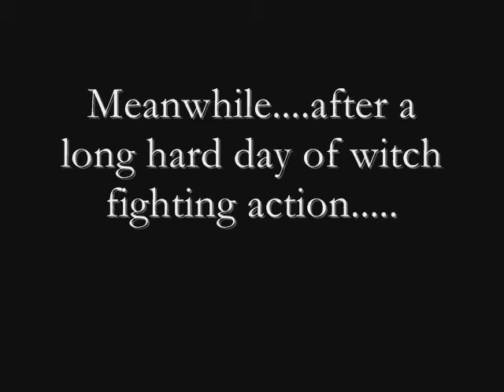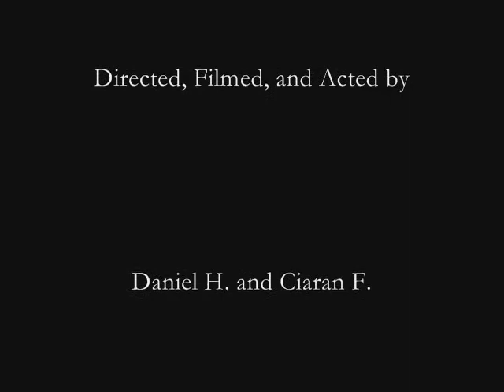The Wicked Witch Who Stole the Music! (Revised!)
Me and my friend's movie about a shopkeeper who's best friend is an inflatable purple smiley ball, and then a wicked witch who kills it. He and his dead friend go on a cheesy adventure to kill the witch.